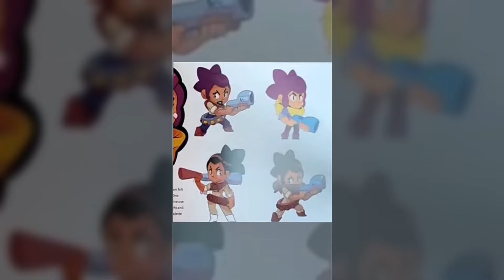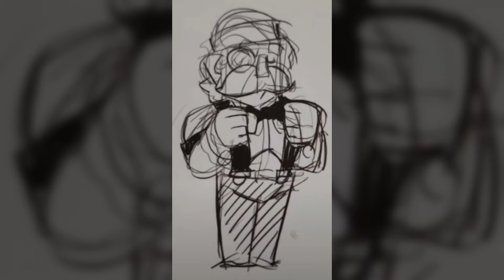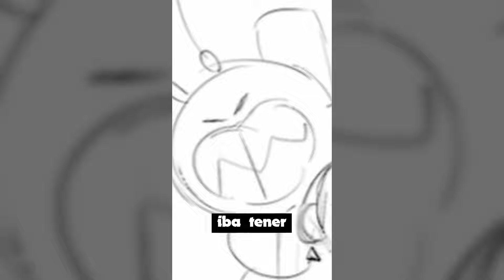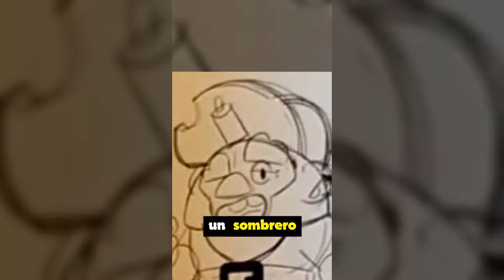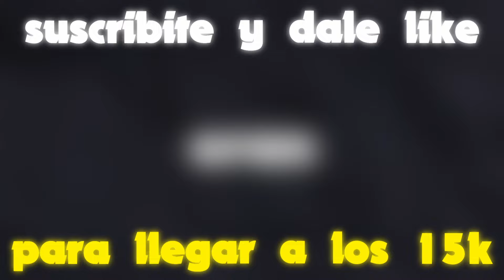ASI ERAN LOS BRAWLERS EN SUS BOCETOS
Muy buenas a todos gamers espero que el video le haiga gustado, recuerda suscribete, denle like y comparte con tus amigos para seguir apoyando al canal para seguir creciendo en la plataforma.